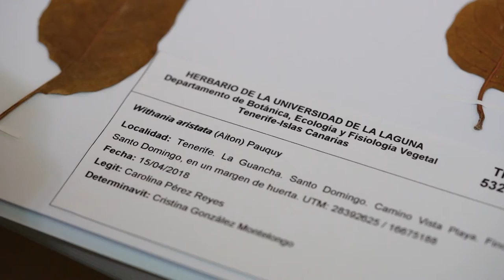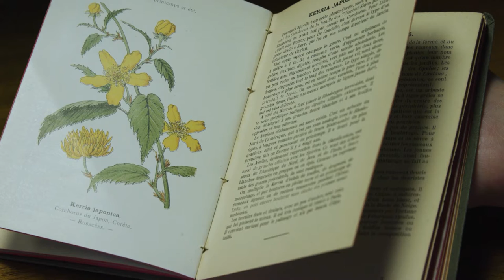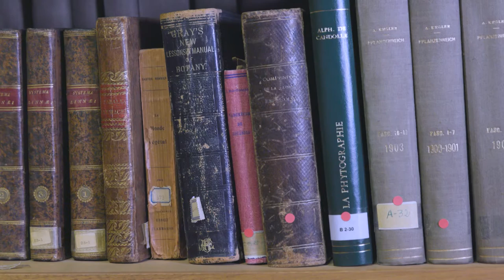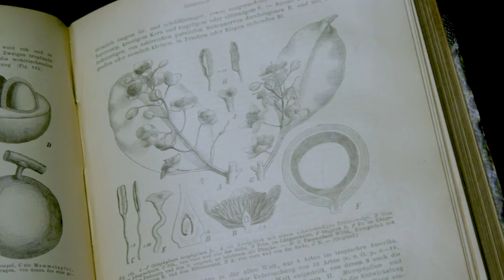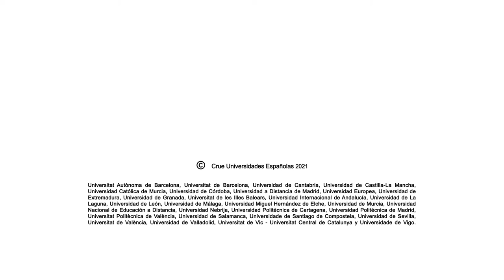¿Qué sabemos de botánica medicinal?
Una de las ramas más interesantes de la botánica investiga los usos medicinales de las plantas. Desde la antigüedad sabemos que, más allá de su función alimenticia, las plantas pueden tener diferentes aplicaciones para la salud. Pueden ser diuréticas, astringentes, relajantes o digestivas, entre otros muchos ejemplos.